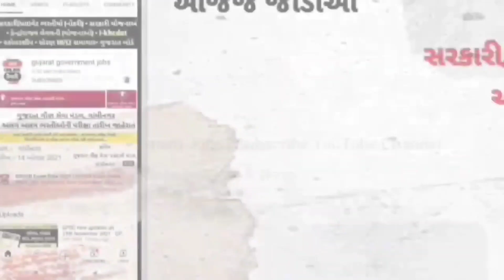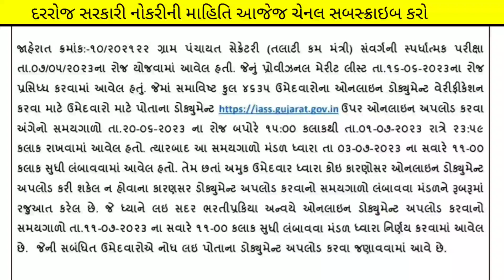Junior Clerk Latest Updates | Gpssb | 9th July 2023 | Gpssb Good News | Government Jobs in Gujarat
(કોડ : SIME100 )